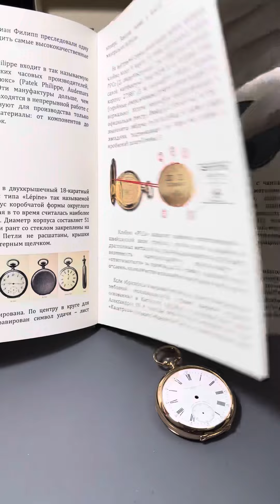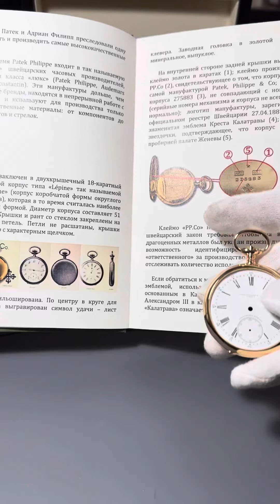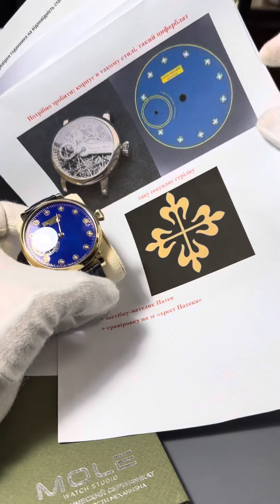Patek Philippe Gondola 1920 | часы по идее клиента | Patina Watch Studio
Patek Philippe Gondola 1920 года, часы по идее клиента. Золото 18 карат. В проекте сохранен оригинальный корпус и циферблат часов. Клиент может использовать часы в наручном варианте, а также в карманном. Представляем часы Patek Philippe Gondola 1920 часыподзаказ c PatinaWatchStudio PatekPhilippe - символ элегантности и высочайшего качества. Мы покажем вам модели Patek Philippe Aquanaut, Patek Philippe Calatrava Teddy Baldassarre и другие эксклюзивные часы, которые очень популярны в Chrono24 и в Patek Philippe Salons. Patek Philippe – классика с современным дизайном. В нашей коллекции вы найдете лучшие модели Patek Philippe включая уникальные марьяжи и эксклюзивные варианты. Узнайте больше о часовом искусстве в Patina Watch Studio. Наша мастерская специализируется на переделка часов, создании часы ручной работы и восстановлении ваших любимых часов. Мы также расскажем о часовые бренды и лучшие бренды часов, таких как Jaeger LeCoultre, Vacheron Constantin, Rolex и других. Если вас интересуют luxury watches, эксклюзивные наручные часы или оригинальные часы Patek Philippe, это видео для вас! Смотрите наш обзор, чтобы увидеть лучшие часы и топ наручные часы из нашей коллекции. Посетите наш сайт, чтобы купить часы часы Patek Philippe и другие эксклюзивные бренды.

Если у Вас есть идея ваших часов или Вы хотите создать что-то ценное в часовом мире, для себя или своей семьи, добро пожаловать. Вы попали в нужное место. Напишите нам и мы вместе сотворим вашу личную часовую историю.

С уважением,
мастерская